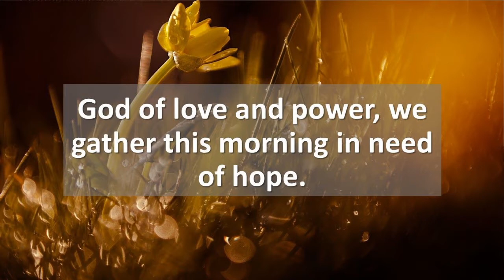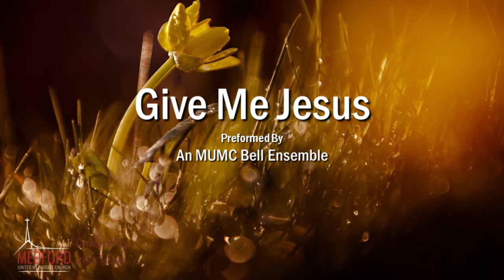Medford UMC Morning Worship - 18 Apr 2021